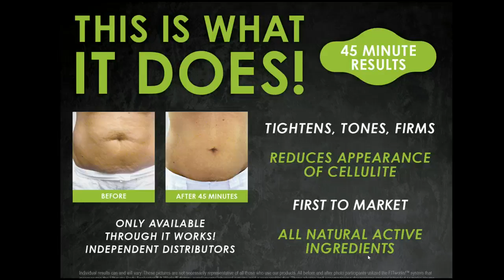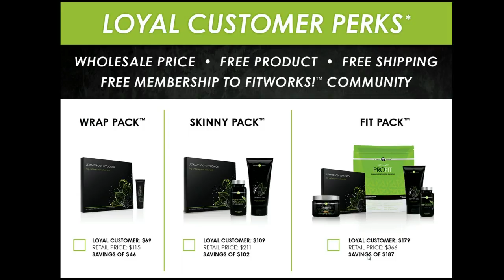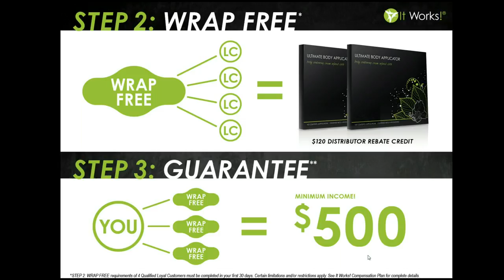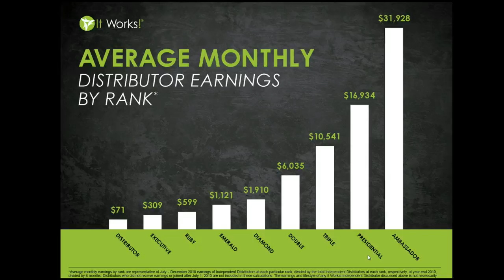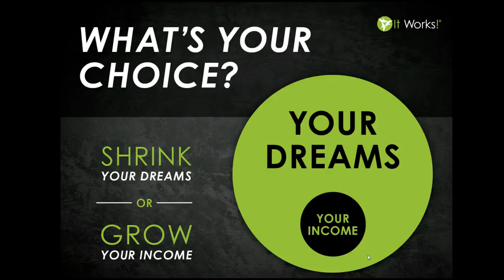Party Pad Presentation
It Works! Global Party Pad Presentation